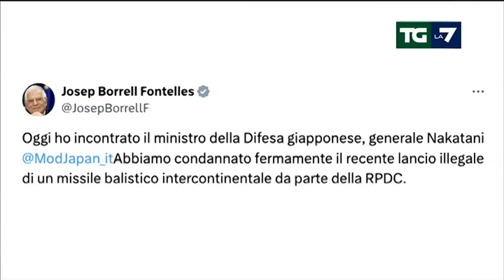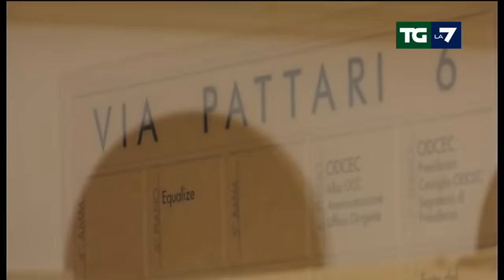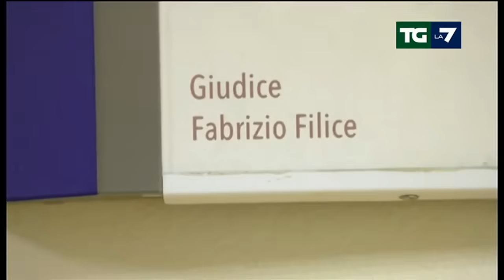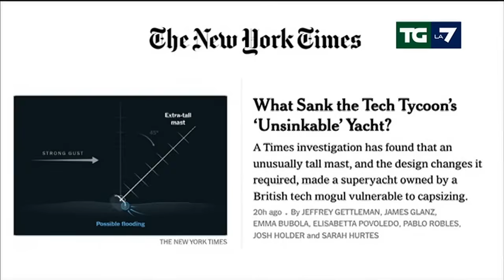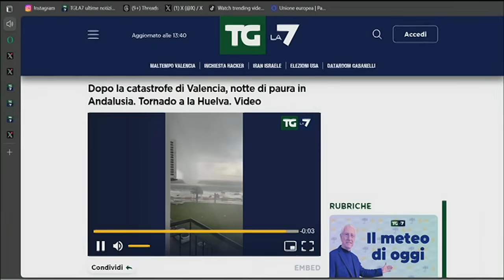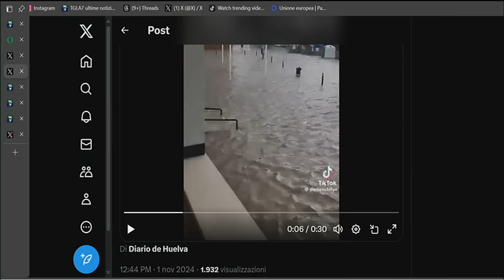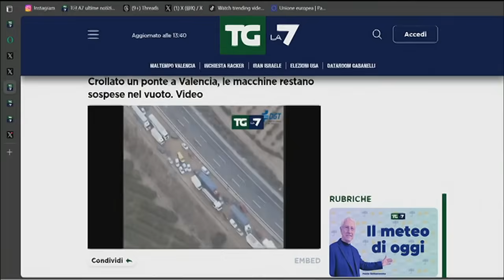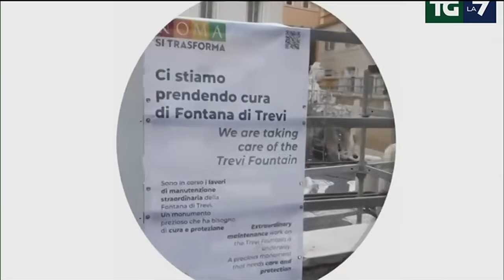Edizione delle ore 13.30 del 01/11/2024